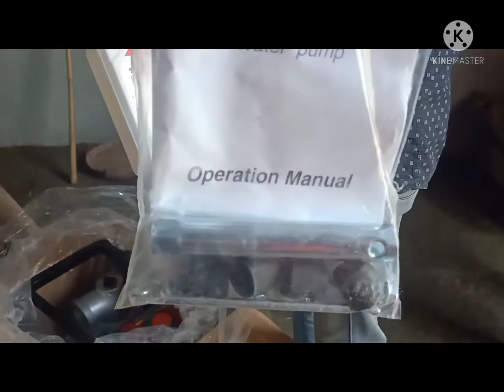unboxing new water pump Bharat Shakti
Anubhav Singh Bharat Shakti water pump price 9500